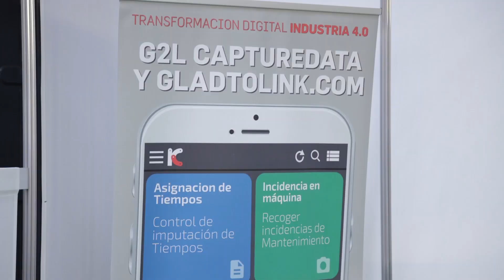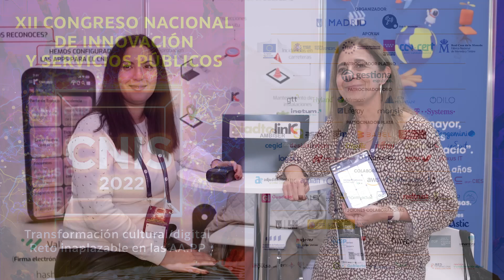Margarita Martinez. Gladtolink